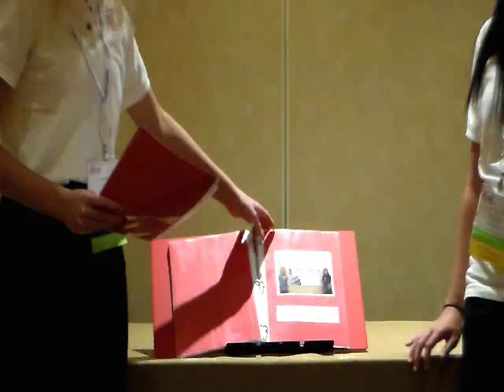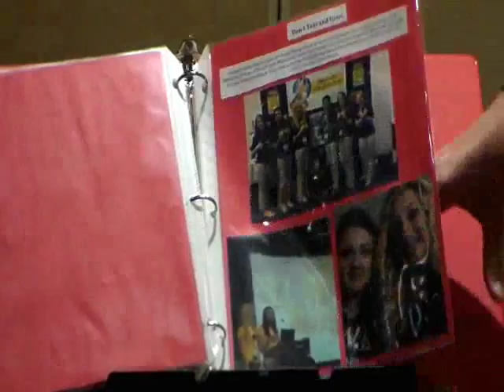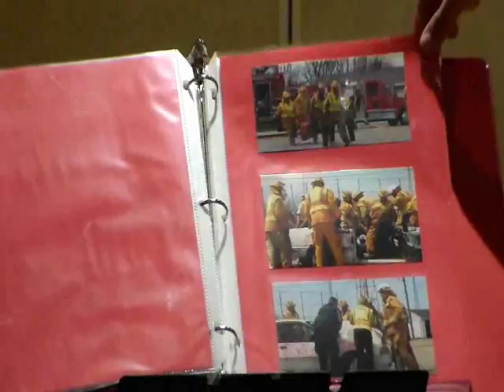FCCLA STAR Events Demonstration Advocacy Senior (Fulda)